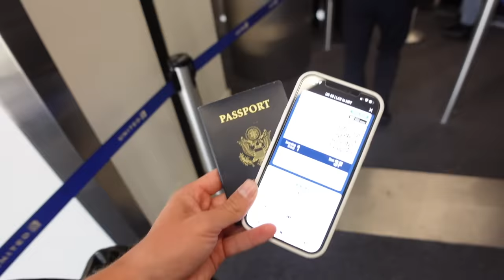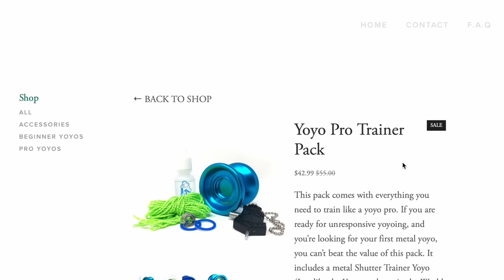A Worldwide Yoyo Boom Is Coming